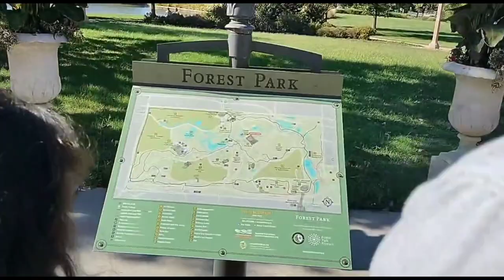St Louis Forest Park Vlog (USA) | Part-1 | Namaste America | International Student